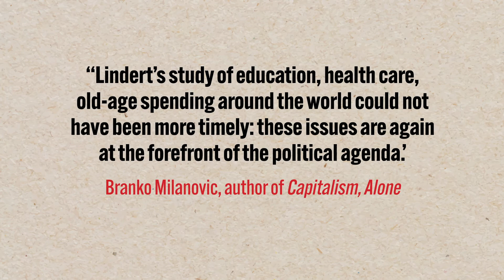Book Trailer Videos - Making Social Spending Work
How does social spending relate to economic growth and which countries have got this right and wrong? Peter H. Lindert provides a compelling global guide to public education, health care, pensions, and welfare provision, and links them to inequality and fiscal redistribution.